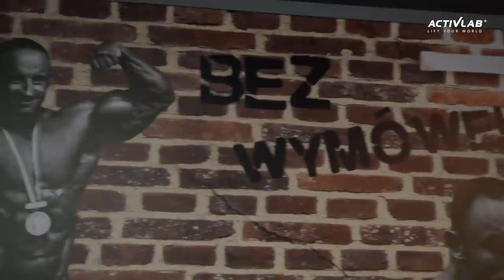Emil Kaleński VLOG#1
Zapraszamy do nowej serii Video Blogów prowadzonych przez czołowego polskiego zawodnika kulturystyki ekstremalnej Emila Kaleńskiego.

W kolejnych odcinkach Emil będzie prezentował swoje przygotowania do przyszłorocznego sezonu startowego.